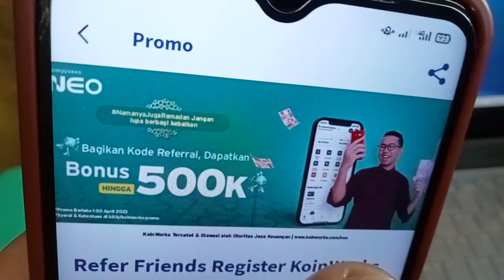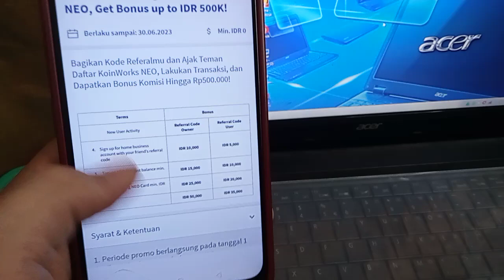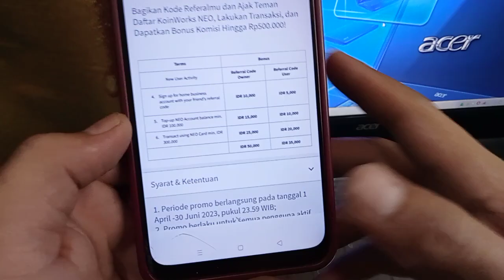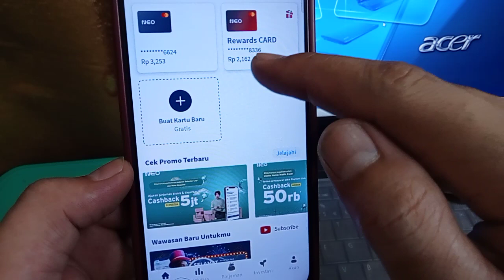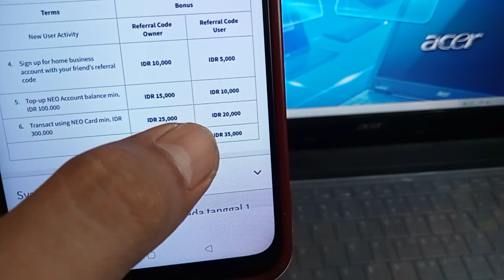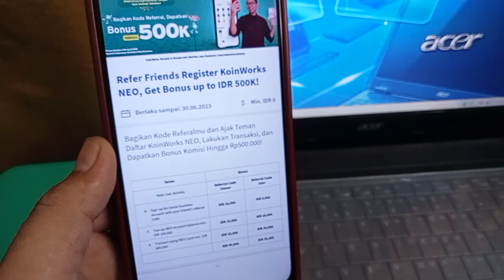AJAK 1TEMAN DAPAT 50RB & BONUS USER BARU 35.000, EVENT BANK DIGITAL TERBARU, APLIKASI PENGHASIL UANG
refferal : AO01243

refferal : 5YOYNB
snack video bonus klik 800.000
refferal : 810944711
refferal : QFJU32
refferal : 01ANTGB68
link download makmur 50k
refferal : MULIAN
yuk gabung di group telegram anton official

CARA MENGGUNAKAN SALDO KOINWORKS. aplikasi koinworks, cara tarik saldo koinworks/cara menarik saldo koinworks & cara melakukan transaksi di koinworks, cara menggunakan koin di koinworks, cara menggunakan koinworks